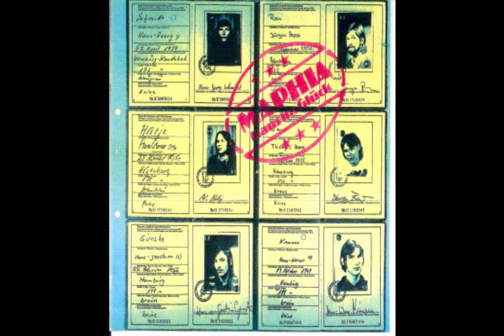Maphia [DEU] - Hans im Glück, 1974 (b_2. Einmal Muss Es Sein).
Rare band from Germany.